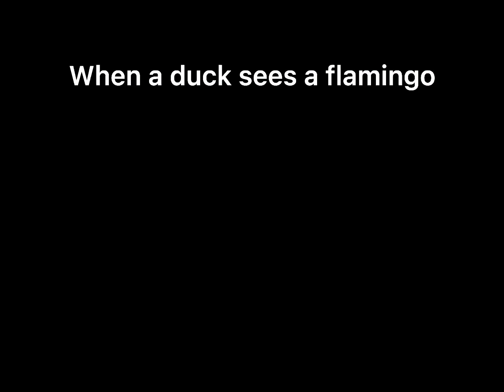When a duck sees a flamingo